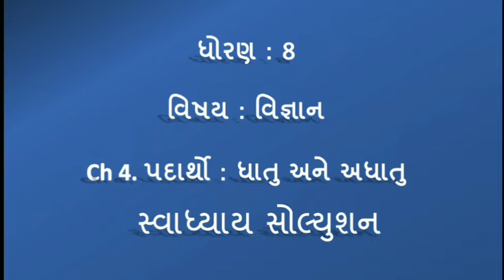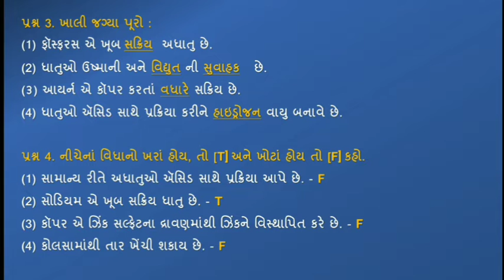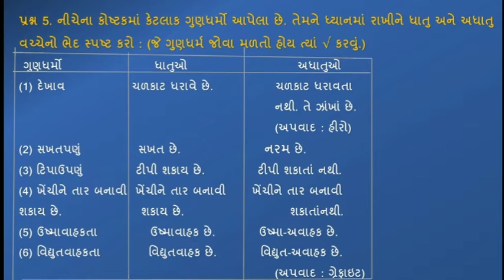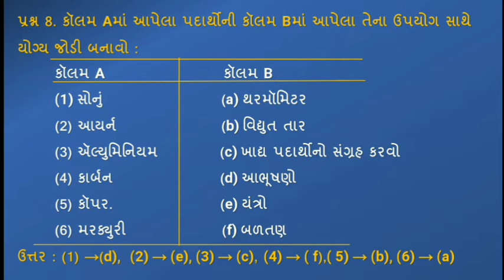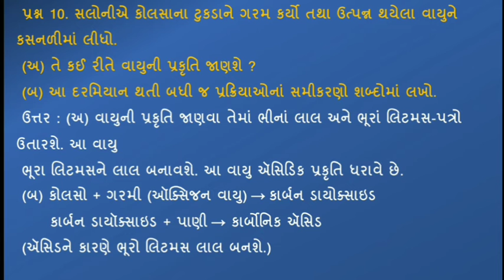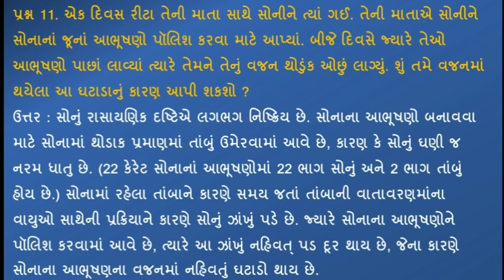std 8 science ch 4 | standard 8 vigyan ch 4 padartho dhatu ane adhatu | dhoran 8 science ch 4 swadh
standard 8 vignan path 4 padartho dhatu ane adhatu swadhyay solution , dhoran 8 science ch 4 padartho swadhyay , std 8 ch 4 swadhyay solution with great animation and colourful font

(1) std 8 science ch 4 padartho dhatu ane adhatu swadhyay
(2) standard 8 vigyan path 4 swadhyay solution
(3) dhoran 8 science ch 4 swadhyay
(4) std 8 vignan ch 4
(5) ch 4 swadhyay padartho dhatu ane adhatu

ધોરણ : 8   ના બધાં જ વિષયના પાઠની pdf માટેની લિન્ક નીચે આપેલી છે